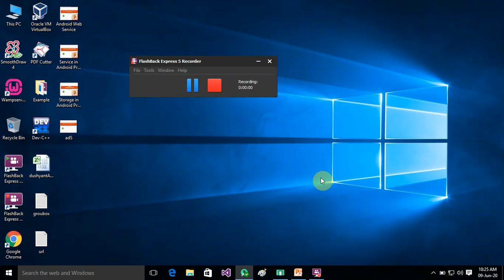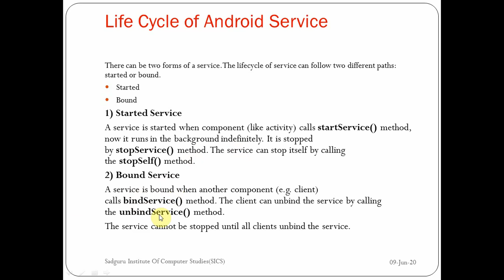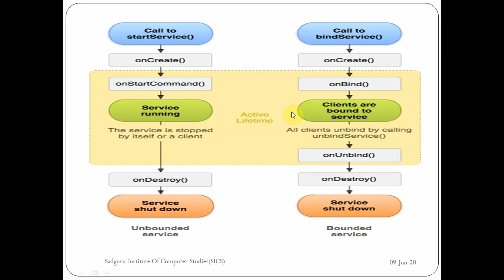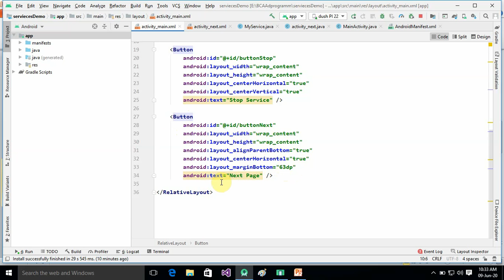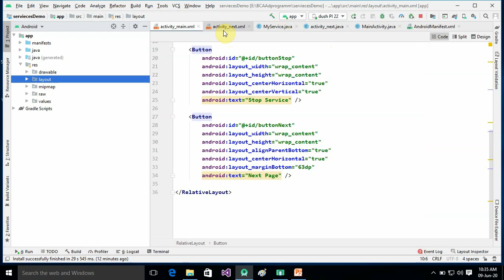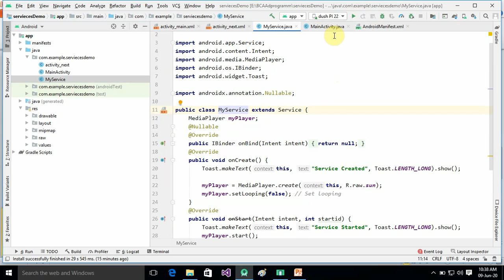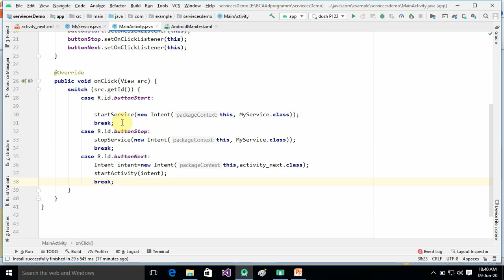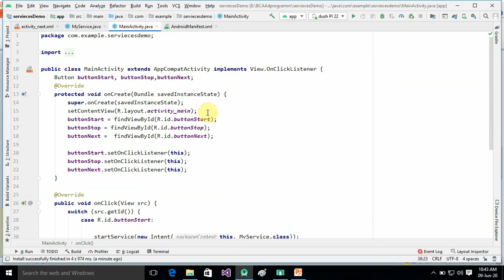Service in Android Programming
Subject-Android Programming
Class-6BCA